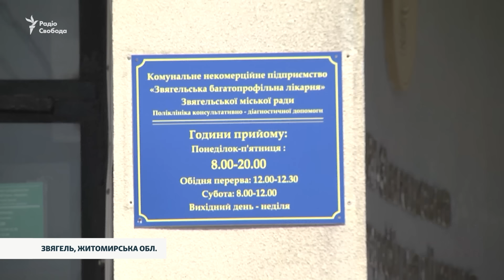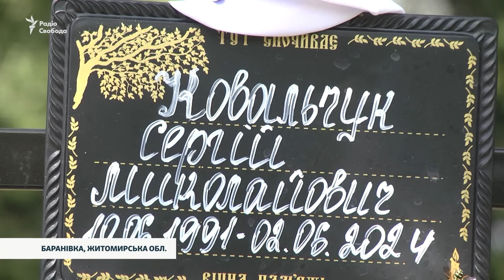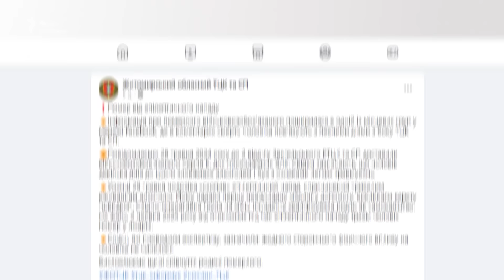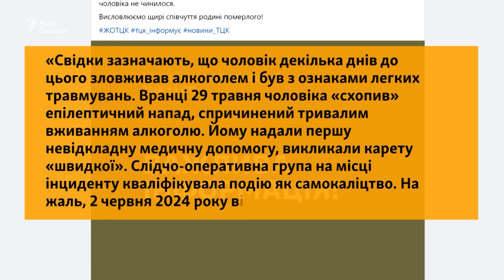«Сину, я знайду твоїх убивць»: батько померлого розповів деталі | Житомирщина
Уже дві акції протесту пройшли у місті Баранівка на Житомирщині. Люди виходять під районний ТЦК аби отримати відповідь: хто познущався з їх 32-річного односельця Сергія Ковальчука. Чоловіка доправили до територіального центру комплектування 28 травня,  звідти, наступного дня, його доправили до лікарні із численними травмами. Не приходячи до тями чоловік помер у лікарні 2 червня. Зараз цю справу розслідують правоохоронці. У житомирському ТЦК натомість заявили, що Сергій зловживав алкоголем, саме спиртне і призвело до епілептичного нападу. Рідні чоловіка у цю версію не вірять. Кореспонденти Радіо Свобода зустрілись з батьком та односельцями померлого чоловіка. Що вони розповіли – дивіться у відео.